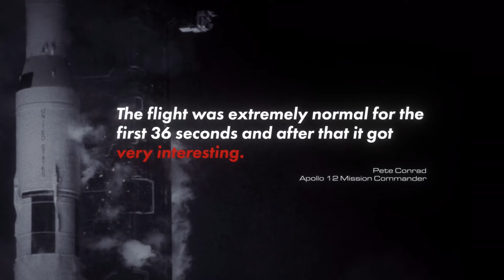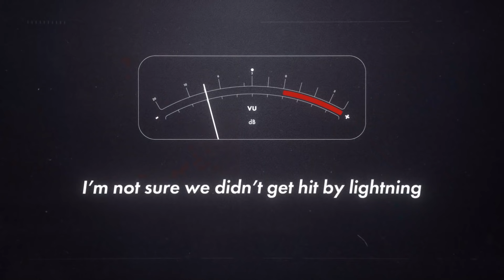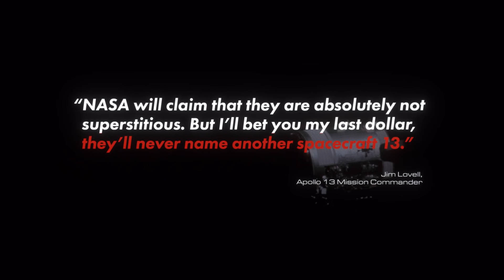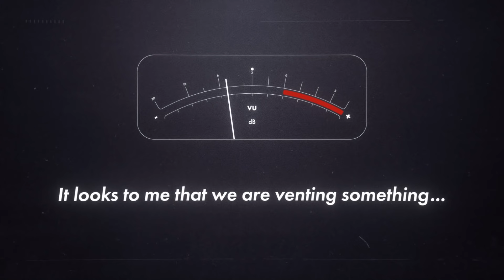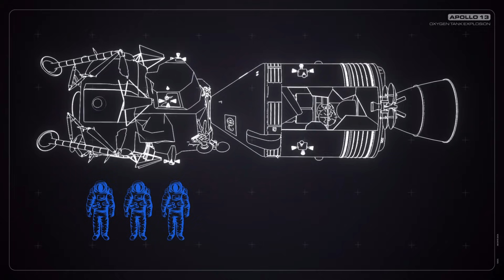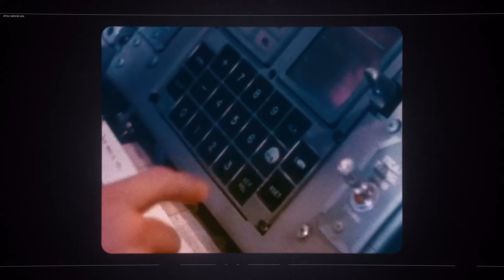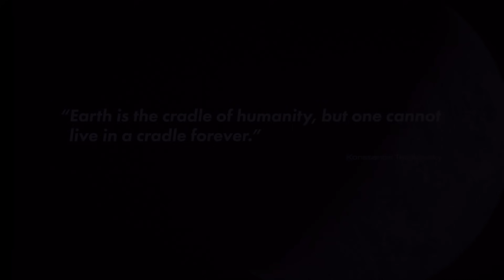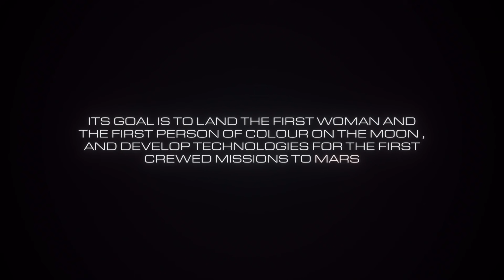Apollo Program: The Brink of Disaster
We explore the dramatic story of NASA's Apollo Program, beginning with President Kennedy's ambitious deadline for a lunar landing after the Soviet Union took the lead in the 'Space Race'. Following the success of Apollo 11, and the fulfilment of Kennedy's goal of landing a man on the Moon, questions hung over the future of the Apollo Program. With declining public interest in Moon missions, and government funding slashed, NASA focused on scientific research. But the final phase of the Program is best remembered for the dramatic near-disaster of Apollo 13, in which the ingenuity of astronauts and Mission Control was pushed to the limit.